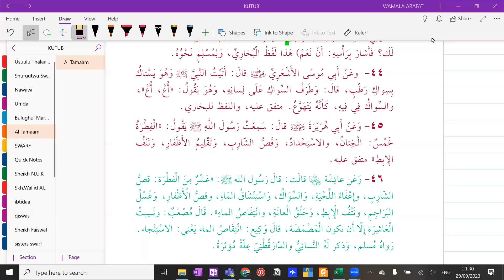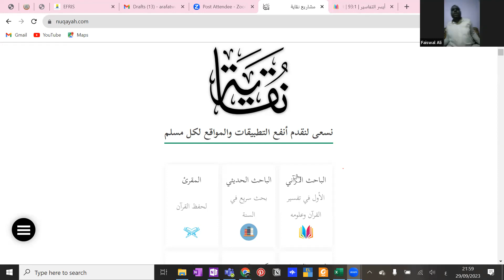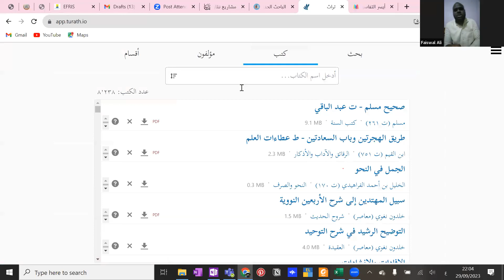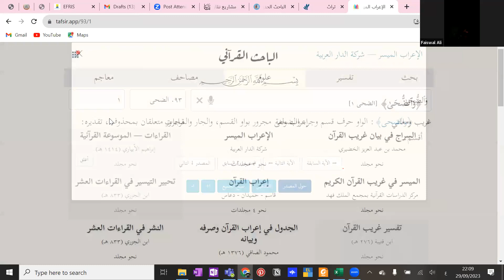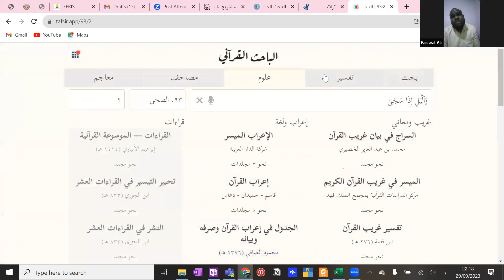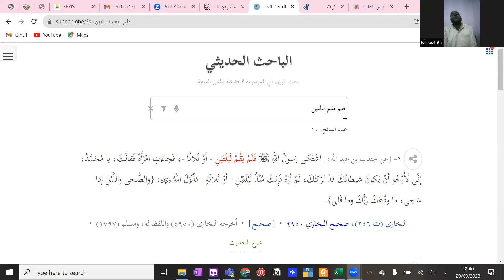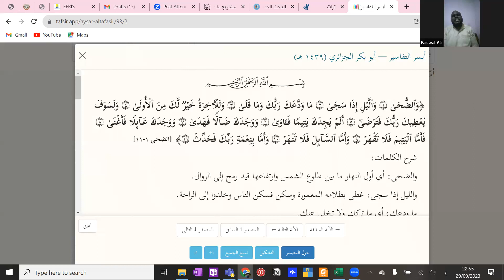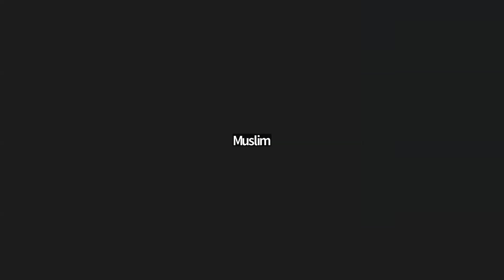Kitaabu Tahara - Class 33 - Explanation of At-Tamaam Fii Ahaadiithil Ahkaam Shaykh Faiswal Muwonge